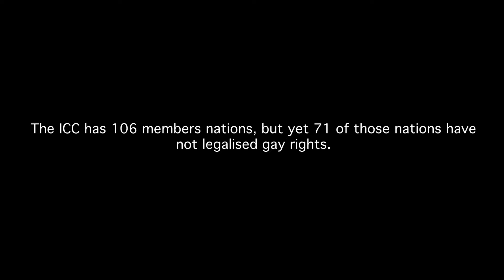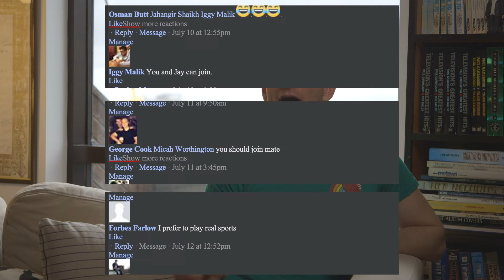Documentary - The world’s first LGBTQ Cricket Team based in London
Director and Producer: Pranati Wadhwa
DP and Editor: Myself
Special thanks to Nathan Gurung